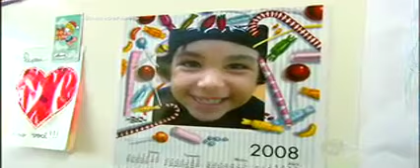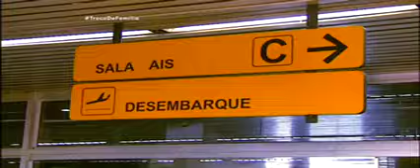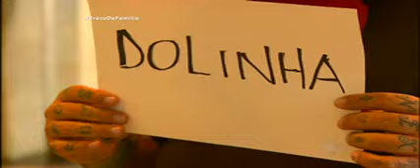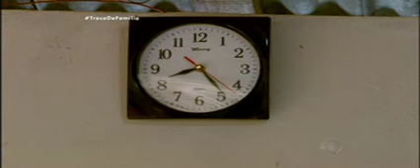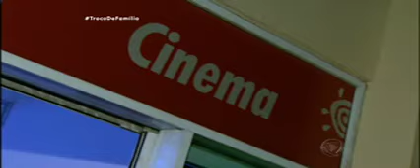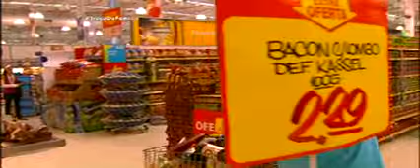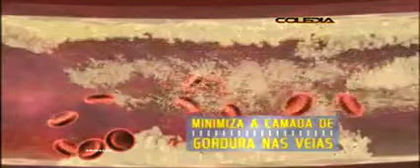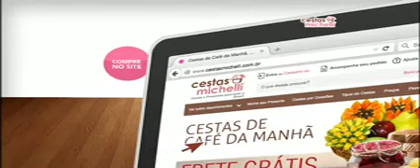Troca de Familia 7/10/2015